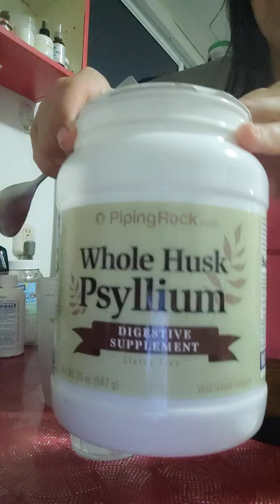no más acidez con el plantago ovata o fibra soluble Psyllium Husk whole santo domingo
de venta en nuestra tienda